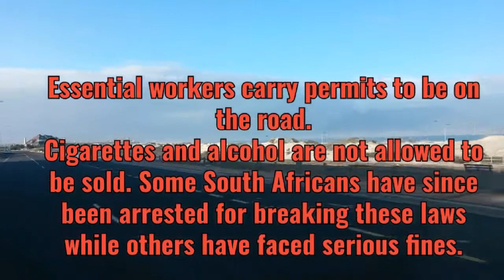Shopping During Lockdown | South Africa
A short video where I take you with to the grocery stores during the South Africa 21 day lock down.